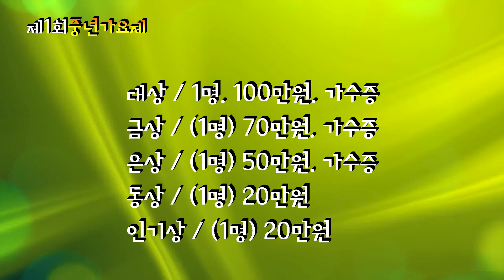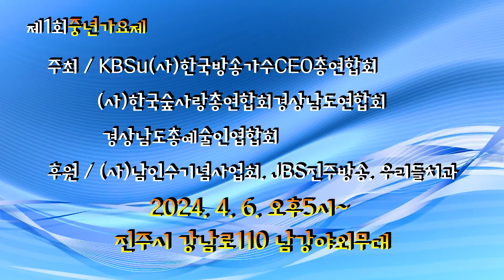제1회 전국 중년가요제 / 홍보영상 2탄(2024. 4. 6)